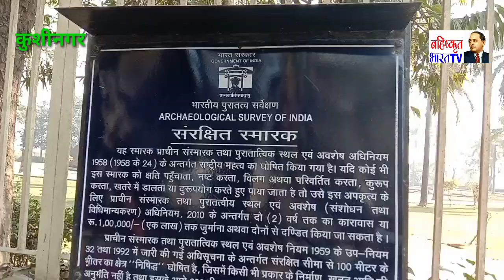रमाभार स्तूप कुशीनगर उत्तर प्रदेश।